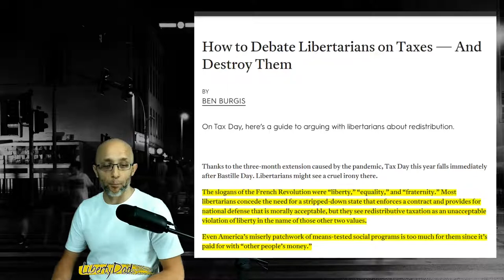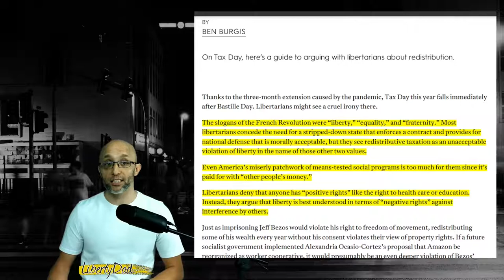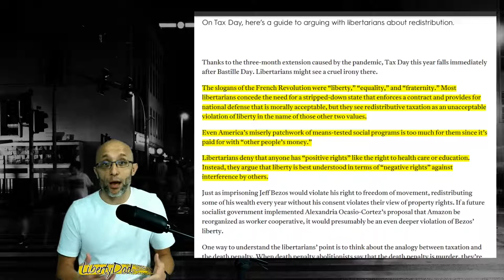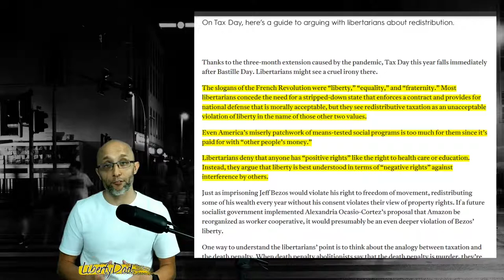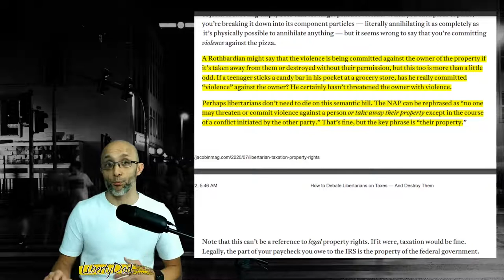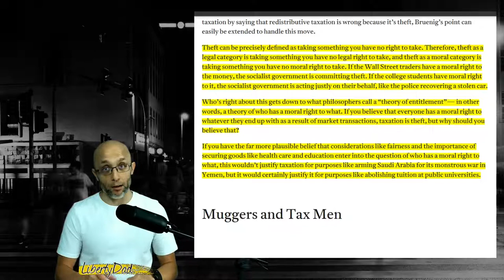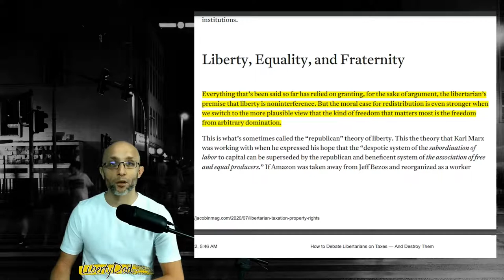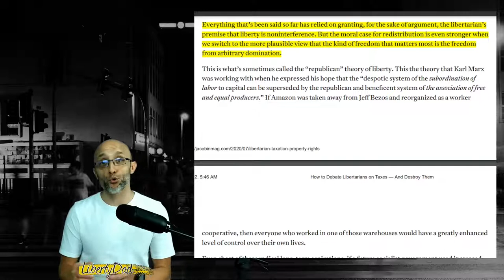S3E43 (110) - Responding To Democratic Socialists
DL takes some time to respond to an old but interesting article criticizing libertarians. Jacobin, a socialist magazine, published an article suggesting a path to "destroy" the libertarian argument against taxes.